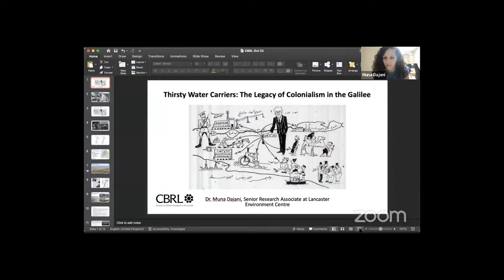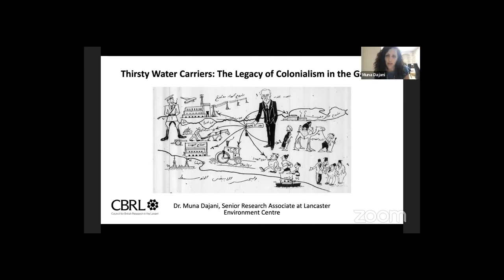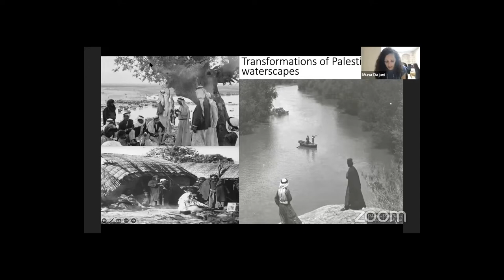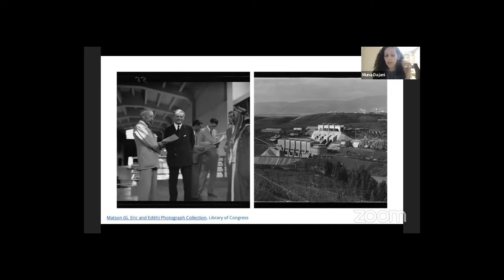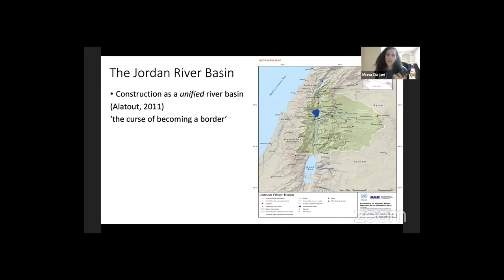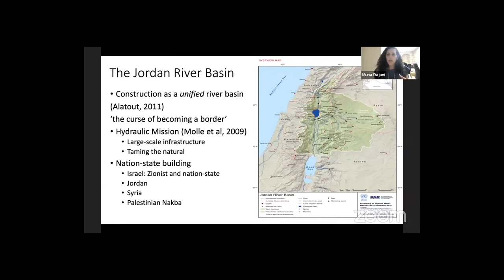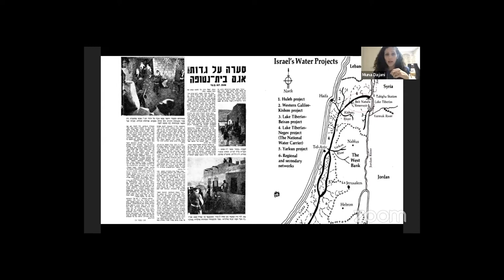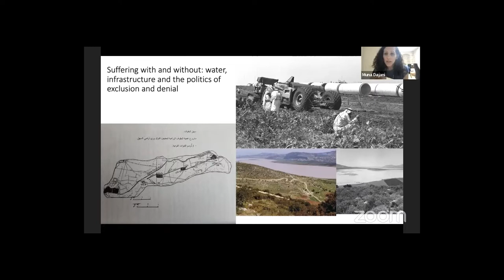Thirsty Water Carriers: The Legacy of Colonialism in the Galilee by Dr Muna Dajani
Dr Muna Dajani looks at how a unified watershed governance was devised by external powers, mainly the British and Americans, to construct the water resources of the Jordan River Basin as a unified, apolitical and ‘natural’ watershed. In their attempt to depoliticise the boundaries of the watershed, these forces reinforced a particular worldview that considered natural resources as sites of extractivism and exploitation in the quest for modernity and nation state-building. This resulted in a highly politicised, securitised and dehistoricised conceptualisation of water and its governance. The talk draws on examinations of technical and hydrogeological water availability and use, while also paying attention to ever-changing relations between humans and their environment. It examines how engineers and government representatives engage with water as a resource and sheds light on how ethnographic inquiry into watersheds could challenge the rigidity and banality of scientific conceputalisations and understandings about water and its flows.

This event took place on Monday 17 October 2022, at 6pm Jerusalem time, 4 pm in the UK.

This webinar is part of a series events organised by the CBRL Kenyon Institute marking the centenary of the British Mandate in Palestine (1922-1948).

About the speaker:
Dr Muna Dajani holds a PhD from the Department of Geography and Environment at the London School of Economics (LSE). Her research focuses on documenting water struggles in agricultural communities under settler colonialism. She is a Senior Research Associate at the Lancaster Environment Centre (LEC) where she works on the project entitled “Transformations to Groundwater Sustainability” (T2GS) which explores promising grassroots initiatives of holistic groundwater governance, shedding light on traditional and intergenerational skills and knowledges. She has contributed to numerous studies on the hydropolitics of the Jordan and Yarmouk River Basins. She also co-led a collaboration project documenting the untold story of the occupation of the Syrian Golan through developing an online knowledge portal that includes local resources and personal reflections on the collective imaginary of historical events and the popular struggle taking place there.